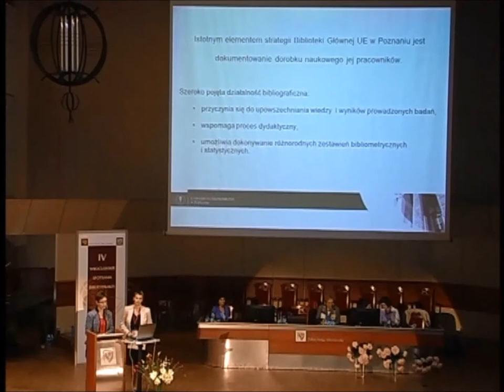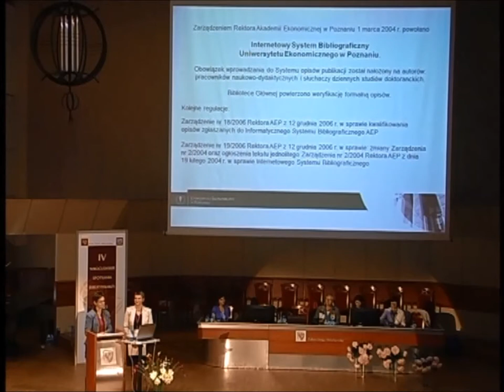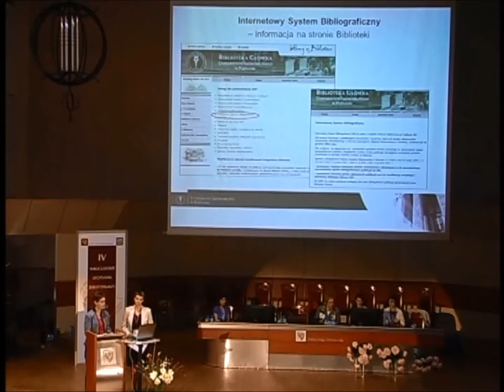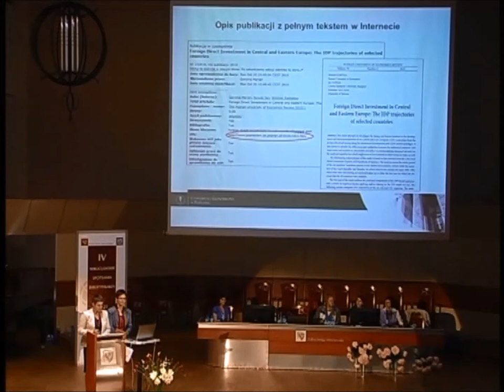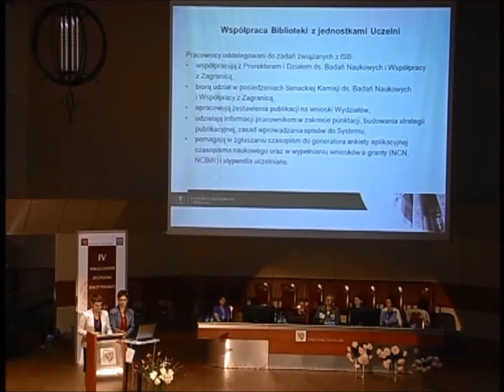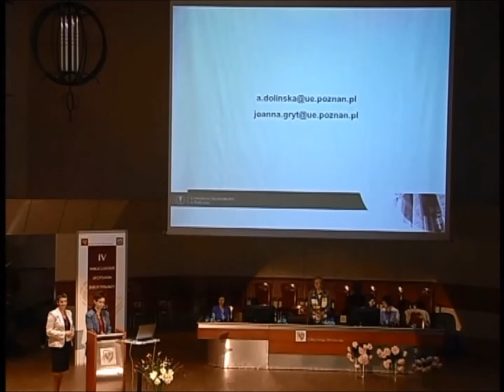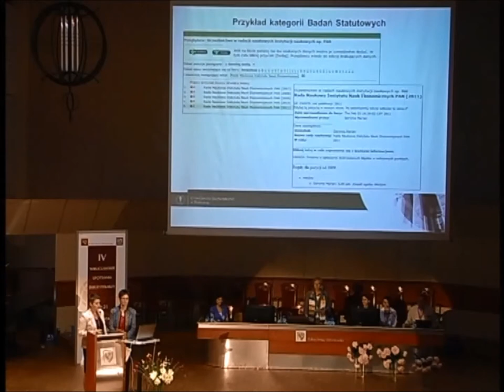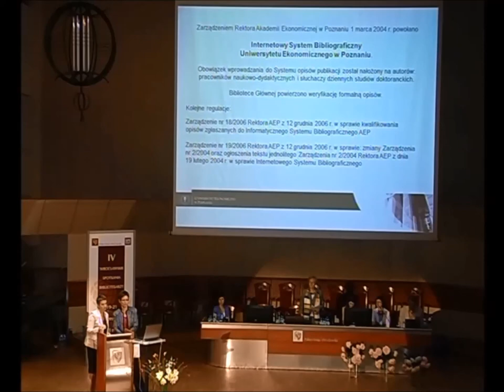Agnieszka Dolińska i Joanna Gryt - Internetowy System Bibliograficzny (...) - IV WSB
SESJA III. DOKUMENTOWANIE I ANALIZA DOROBKU NAUKOWEGO. JAK TO ROBIĆ LEPIEJ?

Agnieszka Dolińska
Joanna Gryt
Biblioteka Główna Uniwersytetu Ekonomicznego w Poznaniu

Internetowy System Bibliograficzny -- innowacyjność w dokumentowaniu dorobku naukowego pracowników Uniwersytetu Ekonomicznego w Poznaniu

Celem referatu jest zaprezentowanie nowatorskiego elektronicznego systemu dokumentowania dorobku naukowego pracowników Uniwersytetu Ekonomicznego w Poznaniu. Przedstawiony zostanie interaktywny sposób rejestrowania danych w Internetowym Systemie Bibliograficznym, w który zaangażowani są zarówno autorzy zgłaszanych opisów jak i bibliotekarze dokonujący weryfikacji. Proces ten umożliwia natychmiastową korektę oraz implementowanie punktacji w poszczególnych kategoriach publikacji. Omówiona zostanie budowa i funkcjonalności systemu oraz sposób wykorzystywania zgromadzonych danych do celów ewaluacji i parametryzacji.